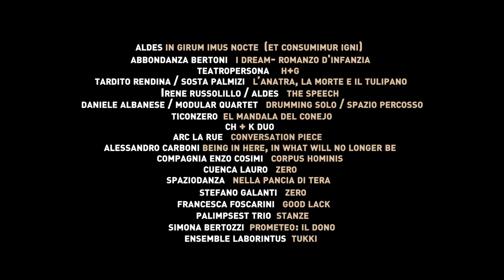Autunno Danza 2016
Autunno Danza,  XXII edizione, Cagliari
1 ottobre - 20 novembre 2016
Teatro Massimo - La Fucina - Teatro Intrepidi Monelli

Roberto Castello "In girum imus nocte (et consumimur igni)"
Abbondanza Bertoni "I dream"
Abbondanza Bertoni "Romanzo d'infanzia"
Teatropersona "H + G "
Tardito Rendina "L'anatra, la morte e il tulipano"
Irene Russolillo "The speech"
Arc la Rue "Conversation piece"
Daniele Albanese + Modular Quartet "Drumming solo"
Modular Quartet "Spazio percosso"
Ticonzero "El mandala del conejo"
Ch & K Duo
Alessandro Carboni "Being in here, in what will no longer be"
Enzo Cosimi "Corpus Hominis"
Cuenca Lauro "(Zero)"
Spaziodanza "Nella pancia di Tera"
Stefano Galanti "Smarra + Dark Wasa"
Francesca Foscarini "Good Lack"
Palimpsest Trio "Stanze"
Simona Bertozzi "Promoteo: il dono"
Ensemble Laborintius "Tukkì"